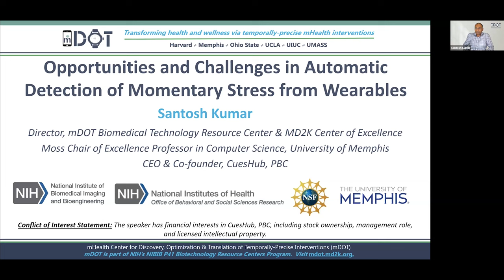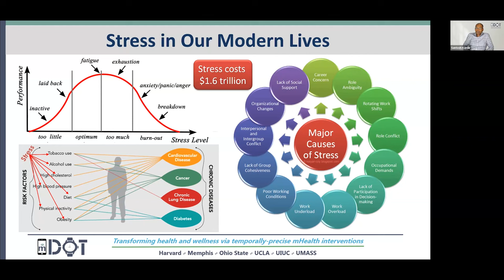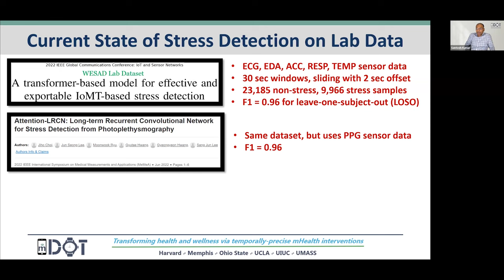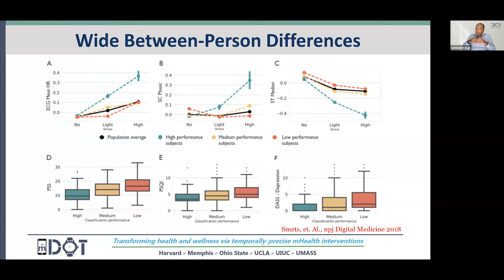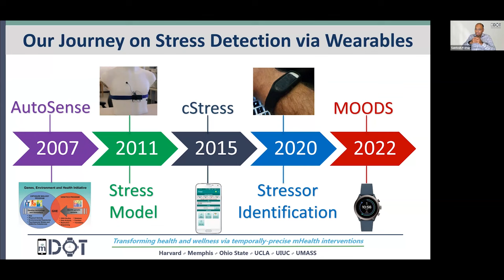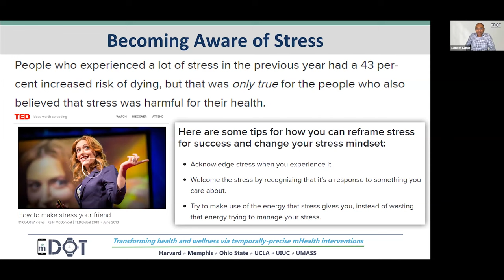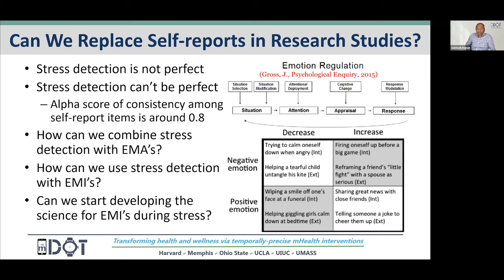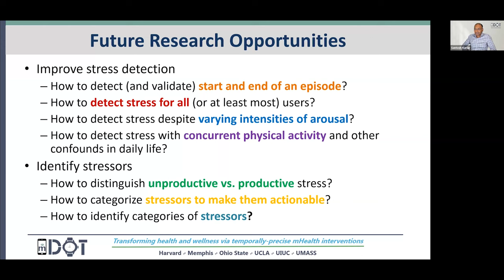Dr. Santosh Kumar – Automatic Detection of Momentary Stress via Wearables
to learn about the a2 Collective and a2 Pilot Awards competition.